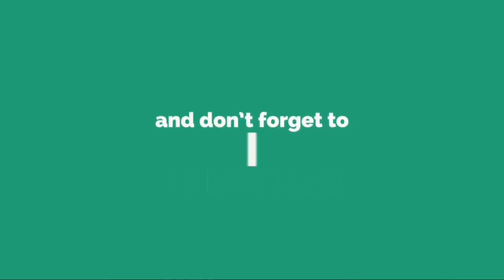Pampita se mostró muy sensual en una producción fotográfica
Pampita se mostró muy sensual en una producción fotográficaLa modelo y conductora realizó una sesión de fotos para una revista donde se mostró muy sensual con un bikini rojo en las playas de Cancún, México. Carolina “Pampita” Ardohain se encuentra disfrutando del inicio de su nueva relación junto a ...